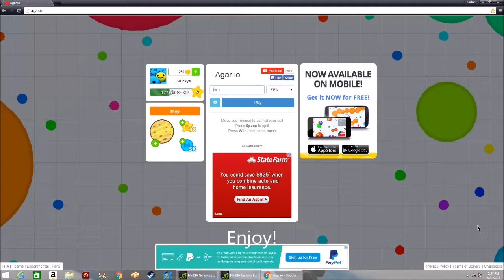Agar.io gameplay(3)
I hope you enjoyed the 8x speed in this video, I think it makes it more exiting don't you?